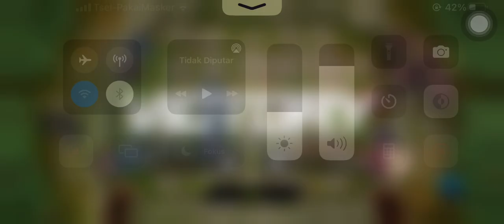Playmaker ( Yusaku Fujiki ) Yu-Gi-Oh Vrains 🤩 Code Talker Deck | Yu-Gi-Oh Master Duel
Playing Master Duel, using Main Character Deck from Yu⭐️Gi⭐️Oh Vrains 🤩🤩 let's Duel !